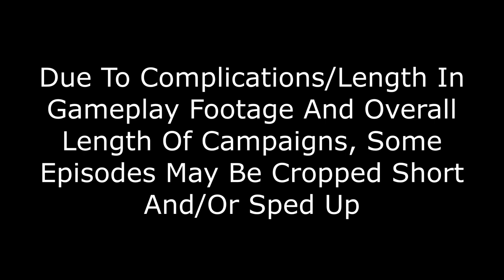Left 4 Dead: Custom Campaigns